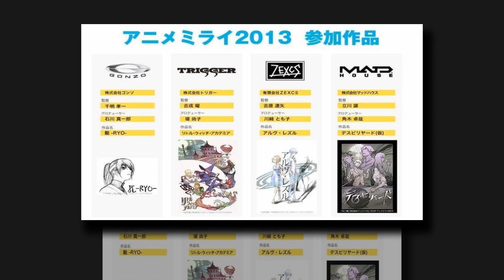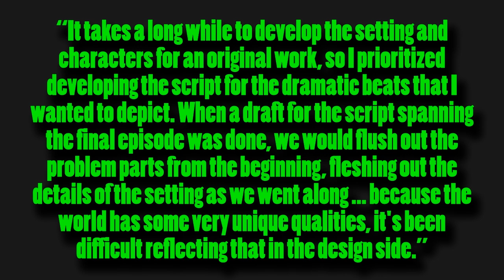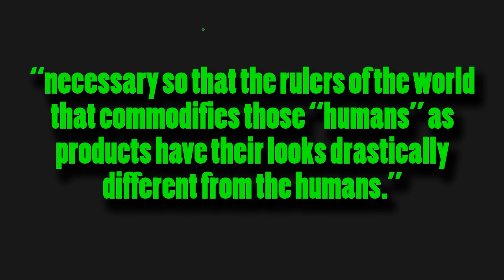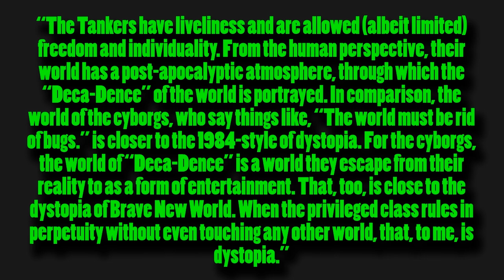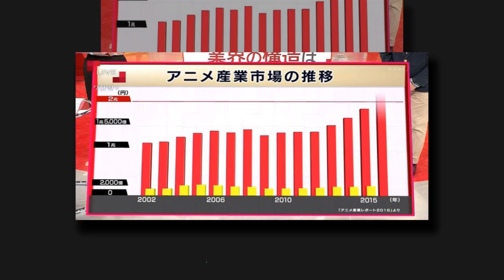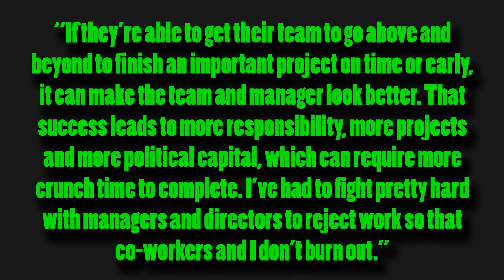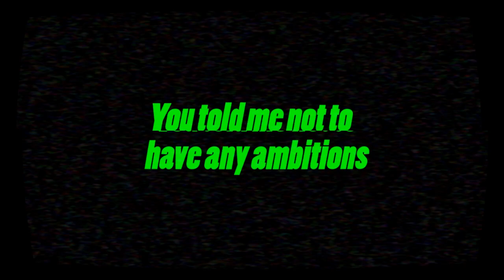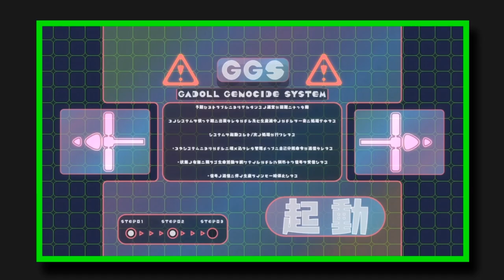Deca-Dence Is WAY Better Than You Think . . . kinda | Traven Talks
Deca-dence is one of the most unique shows of this year for me, with a story that hits the ground running and sometimes . . . stumble over the finish line. Admittedly, it’s not a perfect show, but everything about it hit the right notes for me. And today, I want to talk about why I think it makes Deca-dence a show to remember.

00:00 - Introduction
00:45 - Part I: Ignition
07:36 - Part II: The Twist
16:44 - Part III: Exploitation
31:35 - Part IV: Chasing the Dream
38:42 - Conclusion

♣| MUSIC |♣
The Long Night - Quincas Moreira

A Stranger Thing - Bruno E.

Sanctuary Guardian - Keiichi Suzuki & Hirokazu Tanaka
Part of Earthbound’s soundtrack

♣| FOOTAGE |♣
Deca-Dence (Anime - 2020)
Little Witch Academia (Short Film - 2013)
Death Billiards (Short Film - 2013)
Death Parade (Anime - 2015)
Mob Psycho 100 (Anime - 2016)
The Saga of Tanya the Evil (Anime - 2017)
Attack on Titan (Anime - 2013)
The Truman Show (Film - 1998)
KADO: The Right Answer (Anime - 2017)
School-Live! (Anime - 2015)
Dorohedoro (Anime - 2020)
Inside Out (Animated Film - 2015)
WALL-E (Animated Film - 2008)
Monster, Inc. (Animated Film - 2001)
Your Name (Animated Film - 2016)
The Last of Us: Part II (Game - 2020)
Anthem (Game - 2019)
Marvel’s Avengers (Game - 2020)
Shirobako (Anime - 2015)
Cyberpunk 2077 (Game - 2020)
Destiny 2 (Game - 2017)
The Last of Us BTS
Little Witch Academia BTS
Little Witch Academia (Anime - 2017)
Fortnite (Game - 2017)
Call of Duty: Black Ops 4 (Game - 2018)
It’s Always Sunny in Philadelphia (TV Series - 2005)
Dead Cells (Game - 2018)
Violet Evergarden (Anime - 2018)

♣| OTHER MEDIA |♣
Ryo (Short Film - 2013)
Aruvu Rezuru: Kikaijikake no Yōseitachi (Short Film - 2013)
Red Dead Redemption 2 (Game - 2018)

Interviews/AMAs w/
Tachikawa